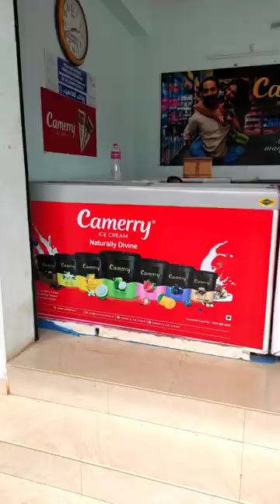Camerry Coffee bar 😋